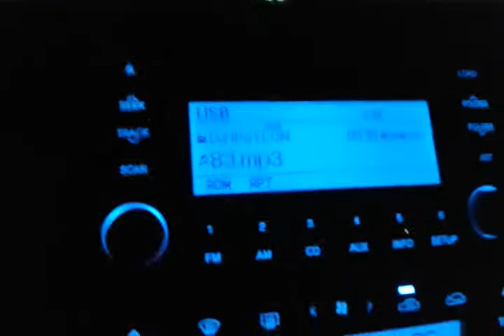Hyundai Azera 2011 Infinity Sound with SubWoofer (Original) BR-116 (Brazil)